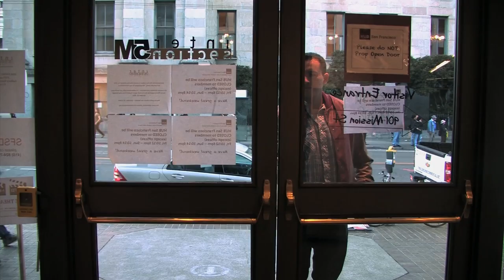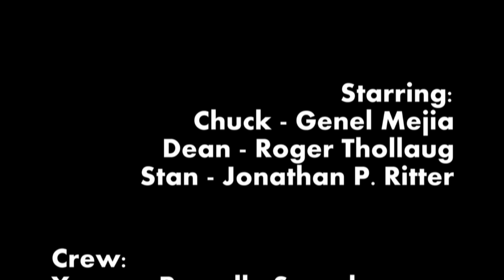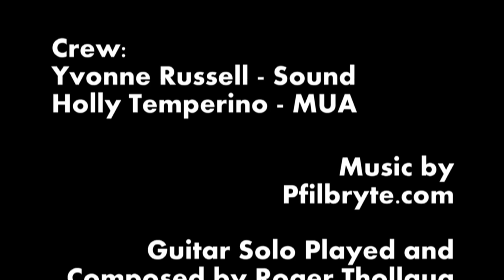Cubical Warfare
A co-worker is really annoying and Chuck has to get back. Starring Genel Mejia, Roger Thollaug, and Jonathan Ritter. Directed by Shelly Russell